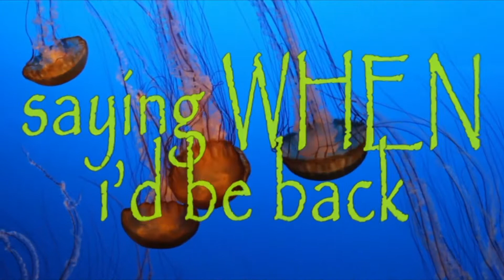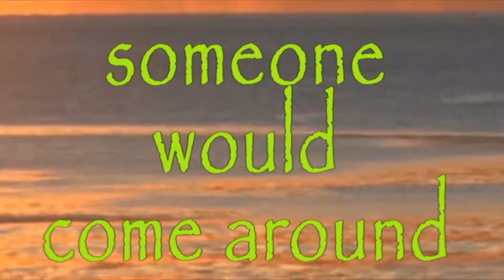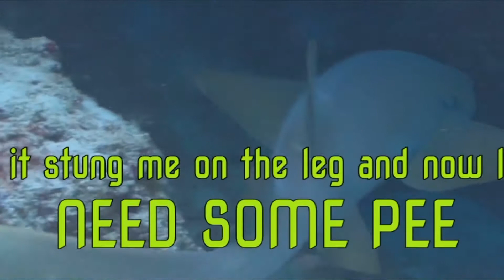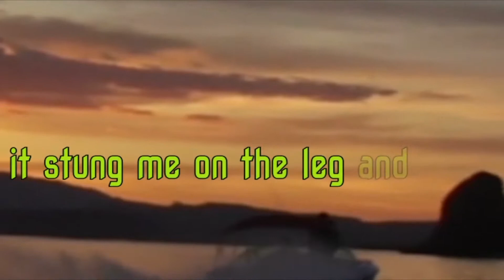The Jellyfish Song Lyric video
"I Got Stung by a Jellyfish, Would you Pee On Me?"   What more needs to be said? follow Local Bar Singer...